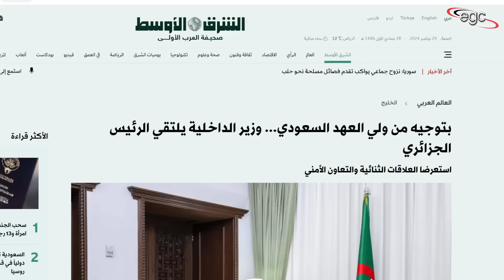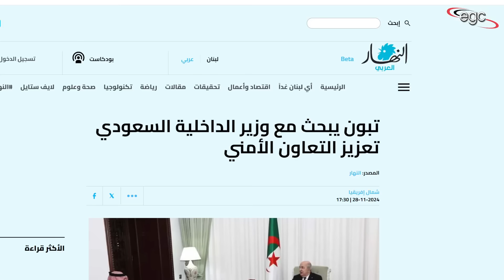الجزائر تطرد وزيرة إسرائيلية من منتدى للأمم المتحدة ـ ومصر والسعودية يقتربان من عبد المجيد تبون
قناة هالة عبد الهادى ـ القناة الإحتياطية لقناة مصر فى حالة توقف أوغياب قناة مصر لأى عذر طارئ رجاء سرعة الإشتراك لضمان التواصل  :